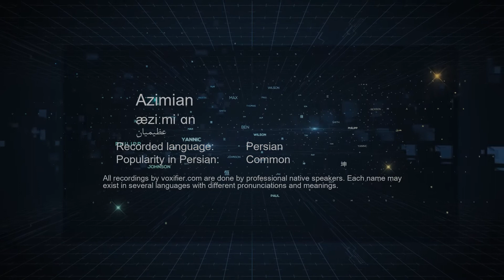How to Pronunce Azimian (عظیمیان) in Persian (Farsi) - Voxifier.com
This is the Persian (Farsi) pronunciation, gender, and phonetics recording of the name Azimian (عظیمیان). The same name may exist in other languages with different pronunciations.